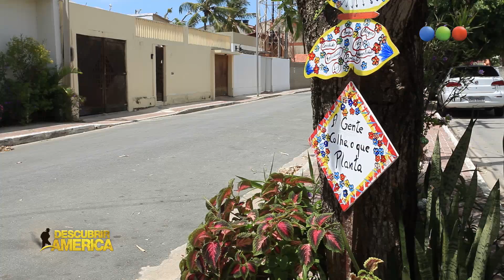DESCUBRIR AMÉRICA - 11-11-16 - BLOQUE 1